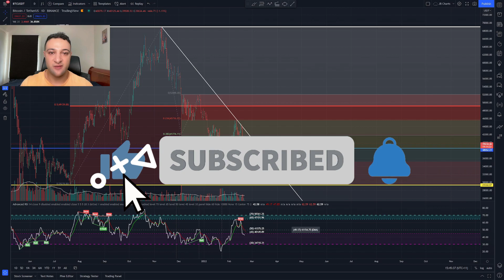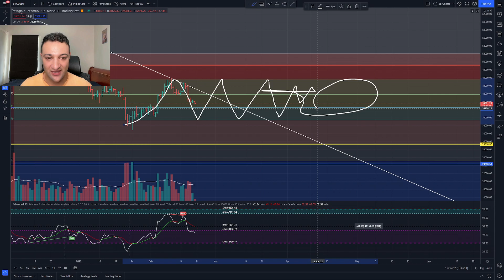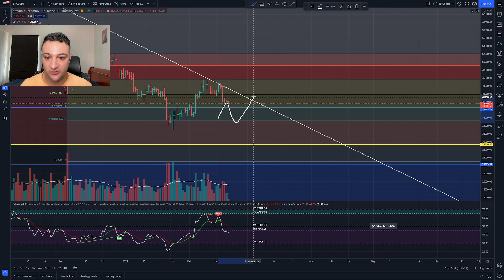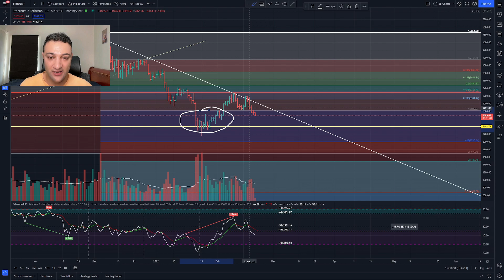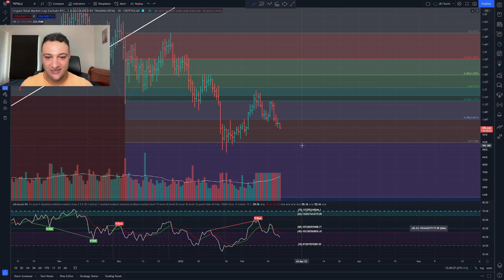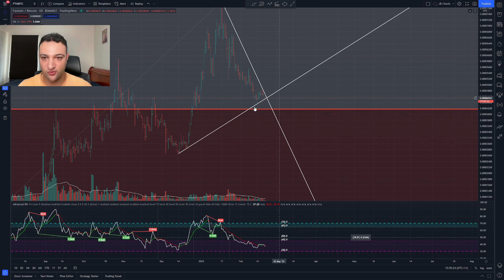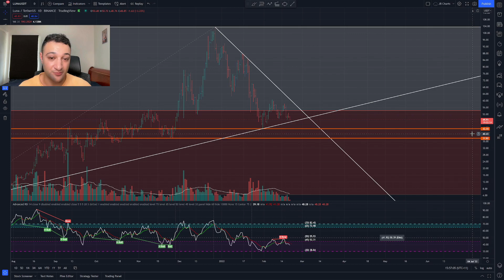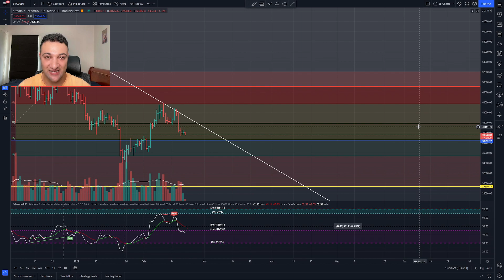Crypto Market Update | Bitcoin & Ethereum Price Prediction | 5 Best Crypto's I'm Looking at Buying.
Crypto Crash what to buy? Bitcoin, Ethereum and the overall Cryptocurrency market has taken a hit the last few days. In this video i’ll go through which are the best crypto’s i'm looking at, and what i expect these coins to do in the next coming days.

About Me: Current Masters of Economics student at Monash University, working in the banking and finance industry in Australia. I’ve always had a passion for charts, finance and of course Macroeconomics. EVERY VIDEO I MAKE will be with honesty, respect and free from bias.

Crypto Market Update 0:00
Coin 1  5:30
Coin 2  7:14
Coin 3 8:23
Coin 4 9:35
Coin 5 10:43

Books recommendations for trading / Investing:

Trade your way to financial freedom - Dr Van Tharp
The science of getting rich - Wallace D Wattles
The richest man in Babylon - George S Clason
The investors quotient - Jake Bernstein